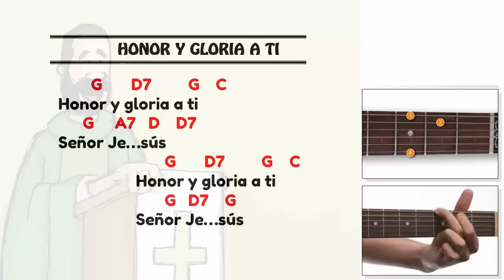Honor y Gloria a Ti Señor Jesús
Te dejo este canto para el tiempo de Cuaresma en lugar del Aleluya.